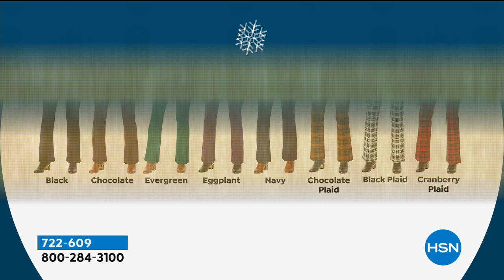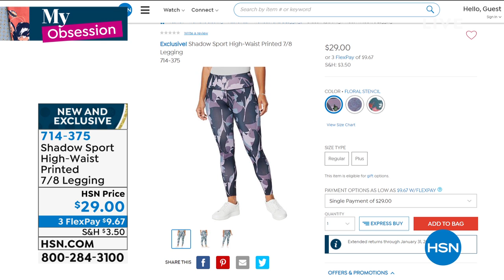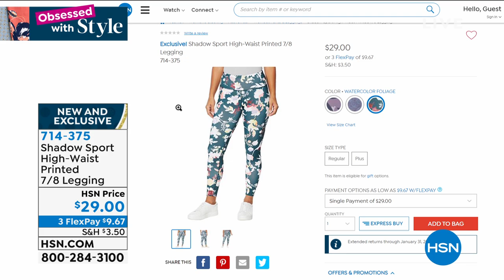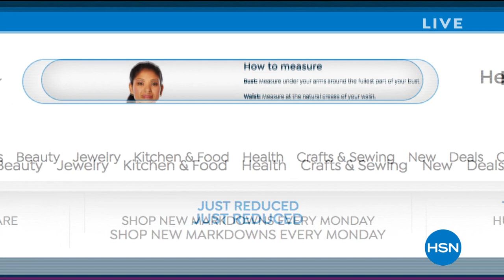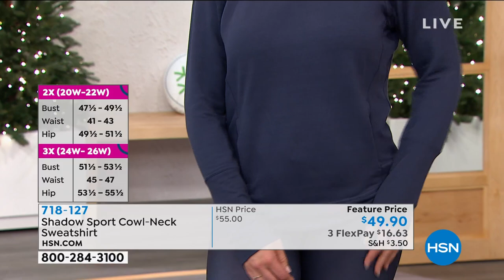HSN | Obsessed with Style with Debbie D 10.29.2020 - 07 AM